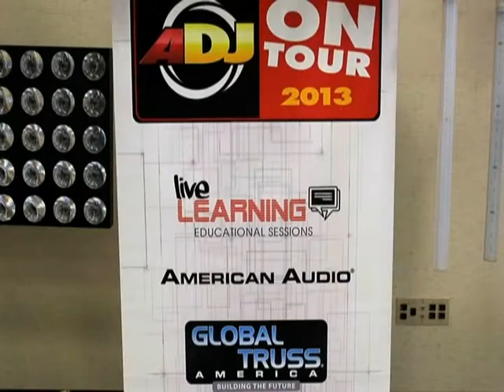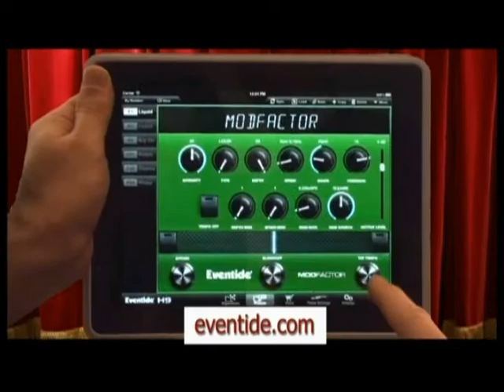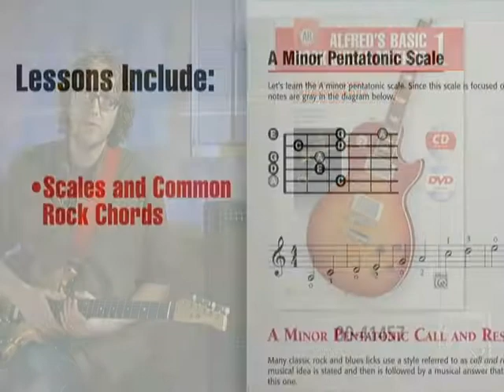Vnewsletter - October 23, 2013 with Jill Nicolini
This Industry's First Video Newsletter